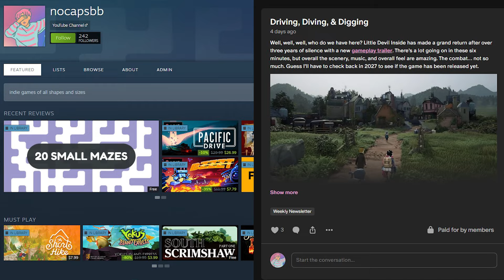Balatro & Tomb Raider | game(s) of the year?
i suppose you could say my gaming taste is all over the place, but there’s nowhere else i’d rather be than chilling with Lara in her mansion or 6 jokers deep into a spiral poker insanity… proudly presenting: Tomb Raider I-III Remastered & Balatro